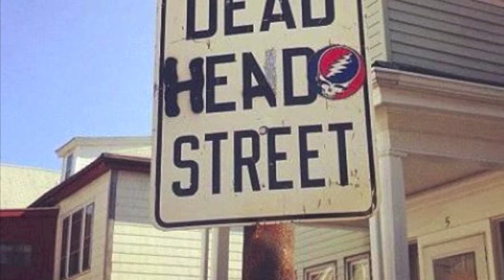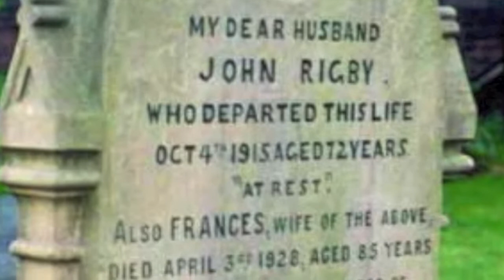Ripple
A Grooveman video of The Grateful Dead's song Ripple.